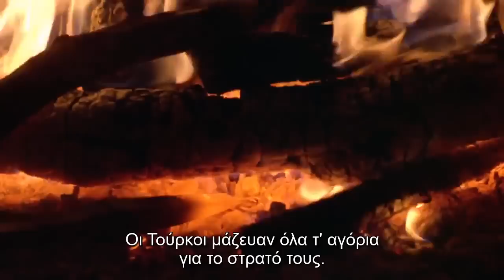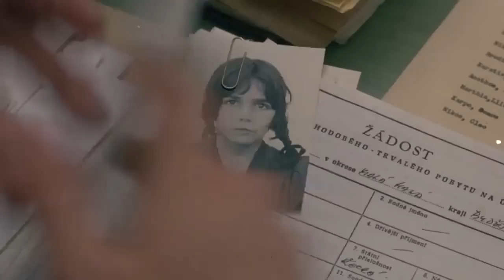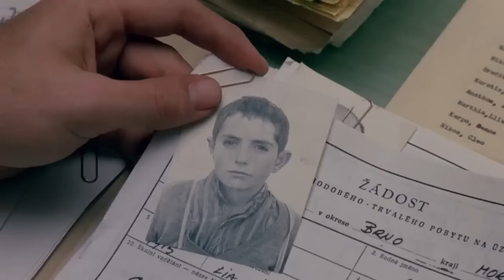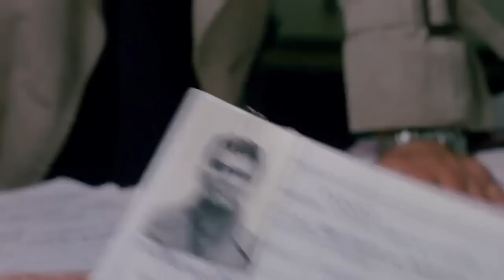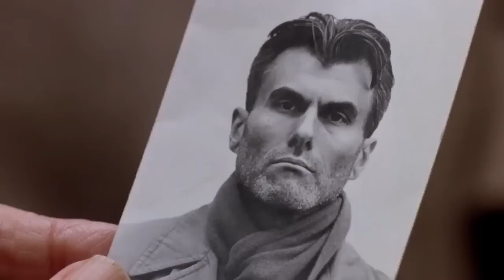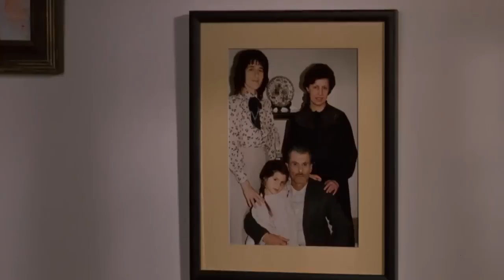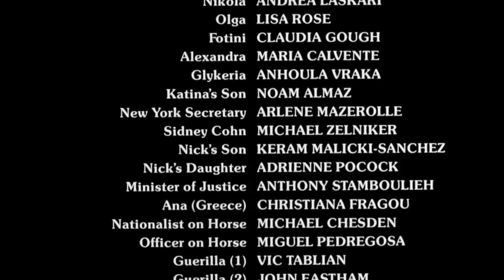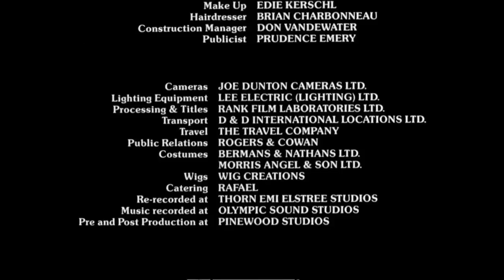Ελένη 1985 HD 720p ελληνικοί υπότιτλοι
Υπόθεση: Ύστερα από αναμονή 30 χρόνων, ο Νικ (John Malkovich), συγγραφέας από την Αμερική, επιστρέφει στην Ελλάδα για επαγγελματικούς λόγους. Όμως, ο πραγματικός σκοπός της επιστροφής του είναι βαθιά προσωπικός: να ερευνήσει τα γεγονότα γύρω από την εκτέλεση της μητέρας του, κατά τη διάρκεια του Εμφυλίου Πολέμου (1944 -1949), και να πάρει εκδίκηση για τον χαμό της. Έτσι ξεδιπλώνεται η τραγική ιστορία της Ελένης Γκατζογιάννη (Kate Nelligan), που στις ματωμένες τις σελίδες σκιαγραφείται ένα από τα πιο σκοτεινά κεφάλαια της σύγχρονης ελληνικής Ιστορίας. Μια μεγάλη αμερικάνικη παραγωγή που ζωντανεύει με ευαισθησία, σεβασμό στην αναπαράσταση της εποχής και μοντέρνο ύφος (η "αστυνομική" έρευνα του πρωταγωνιστή δίνει τη θέση της σε αναδρομές στην ιστορία της Ελένης) ζωντανεύει τη τραγικότερη στιγμή της σύγχρονης ελληνικής Ιστορίας. Γι' αυτό το λόγο επιστρατεύει και ένα πολύ καλό καστ ηθοποιών, με προεξάρχοντες δύο από τους καλύτερους ηθοποιούς της γενιάς τους, τους Kate Nelligan και John Malkovich.  Βασισμένη στο εξαιρετικό αυτοβιογραφικό βιβλίο του Νίκου Γκατζογιάννη (Nicholas Gage), η "Ελένη" έχει χαρακτηριστεί λανθασμένα ως "ταινία της μιας πλευράς", κάτι που δεν ισχύει. Επικεντρώνεται, φυσικά, στη Τρομοκρατία που βίωσαν οι άμαχοι της επαρχίας από τον Δημοκρατικό Στρατό, αλλά περιλαμβάνει στην αφήγησή της και τις διώξεις των Κομμουνιστών, τη λεγόμενη "Λευκή Τρομοκρατία". Στόχος, της άλλωστε είναι να αποδώσει μια αντιπροσωπευτική εικόνα της ταραγμένης εποχής του Εμφυλίου. Έτσι απορρίπτει τους εύκολους συναισθηματισμούς και τις απλουστεύσεις που οδηγούν στη νοοτροπία του "καλοί εναντίον κακών" που κυριάρχησε μετά τα 80s. Τέλος, πέρα του ότι αναπαριστά θέματα "ταμπού" για τις εγχώριες ταινίες με τον Εμφύλιο, όπως το παιδομάζωμα και τις βιαιοπραγίες των ανταρτών, η ταινία κάνει καταλήγει σε ένα τολμηρό συμπέρασμα-πρόταση για την επούλωση των πληγών που άφησε και στο κοινωνικό κορμό (και στις δύο πλευρές) η λαίλαπα του Εμφυλίου. Όμως, περισσόερο από αυτό, η "Ελένη" είναι μια σύγχρονη "Αντιγόνη", η φαινομενικά αδύναμη γυναίκα που αντλεί δύναμη από τη φύση της και τον Ιερό Νόμο (εδώ, η ανάγκη της να προστατεύσει τα παιδιά της) για εναντιωθεί στον τυφλό αυταρχισμό και τη καταπίεση. Η ταινία επικρίθηκε σκληρά από το Κ.Κ.Ε., ενώ υπήρξαν και έντονοι προπηλακισμοί αιθουσαρχών και θεατών έξω από τους κινηματογράφους, με αποτέλεσμα να μην προβληθεί στους κινηματογράφους της επαρχίας.Πρωτότυπος Τίτλος: EleniΒαθμολογία IMDb: 7,0/10Σκηνοθεσία: Peter YatesΠρωταγωνιστούν: Kate Nelligan, John Malkovich, Linda Hunt, Oliver Cotton, Steve Plytas, Glenne Headly, Dimitra Arliss, Ronald Pickup, Leon Lissek